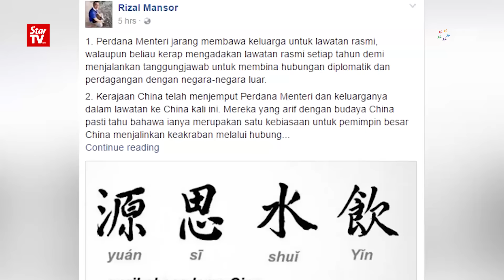Rafizi continues to harp on jet issue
PKR's Pandan MP Rafizi Ramli continues to harp on the government's decision for allowing the Prime Minister's son and stepson to use the private jet on the official trip to China despite an explanation by Datuk Rizal Mansor, special officer to Datin Seri Rosmah Mansor, on Facebook.